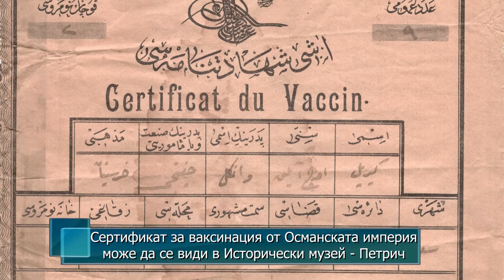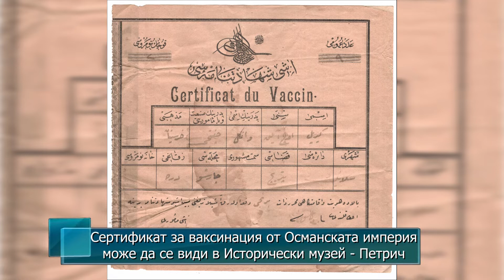Сертификат за ваксинация от Османската империя може да се види в Исторически музей - Петрич